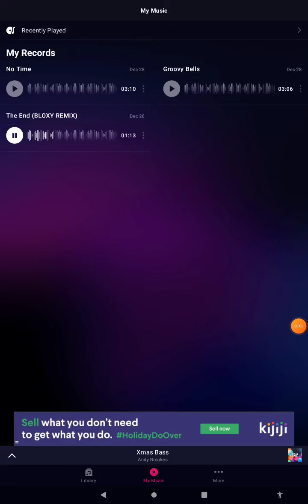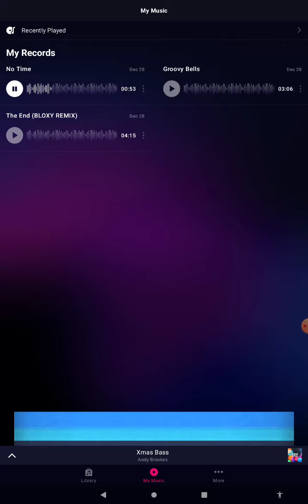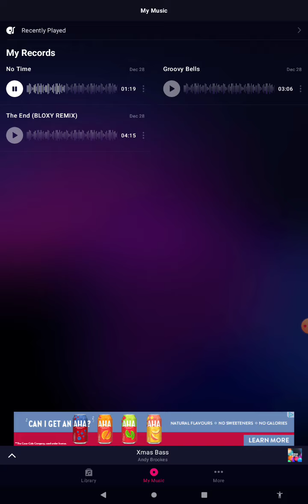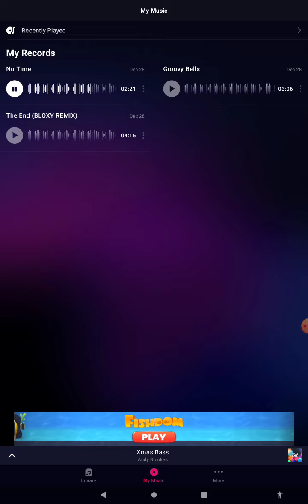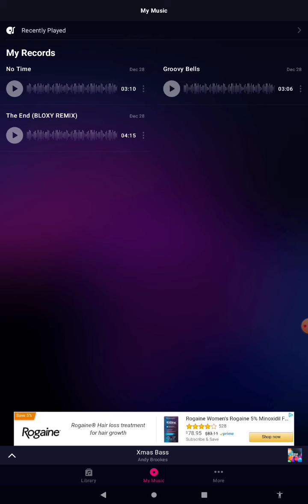BasicBLOX - No Time (The End BLOXY REMIX LEAKS!)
timestamps:
0:00 - The End BLOXY REMIX LEAK
1:02 - No Time (Groovepad Song)

FUN FACT: During the song displays, I go do FNF vocals during.